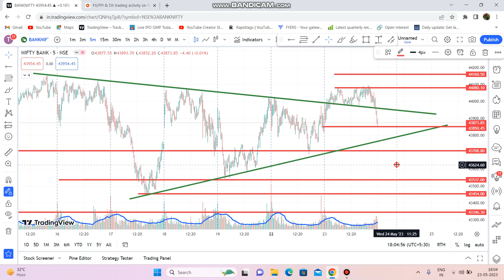Banknifty Analysis for Tomorrow/ Wednesday || Banknifty Prediction for 24 May 2023